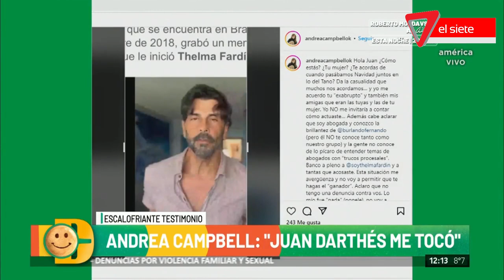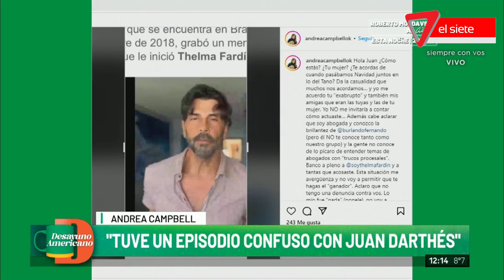💣Andrea Campbell: Habló sobre la situación que vivió con Darthés 💣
Andrea Campbell salió a contar una situación que vivió con Juan Darthés, cuando sucedió pensó que fue una confusión pero con el pasar del tiempo y de las denuncias hacia el actor se dio cuenta de que quizá no lo fue.